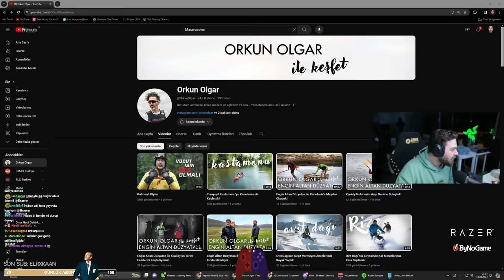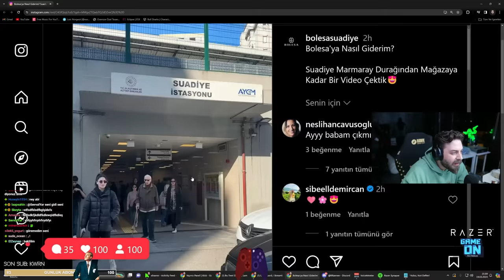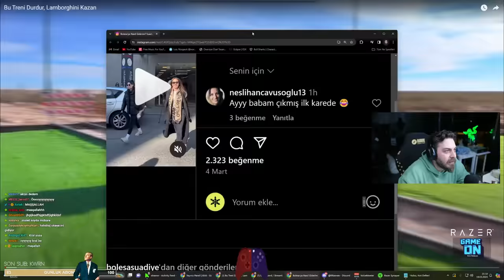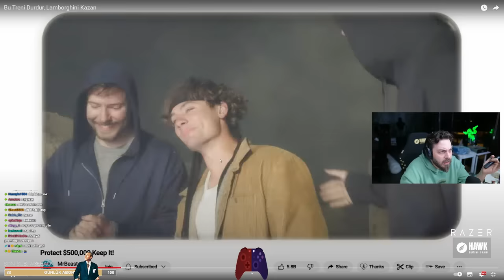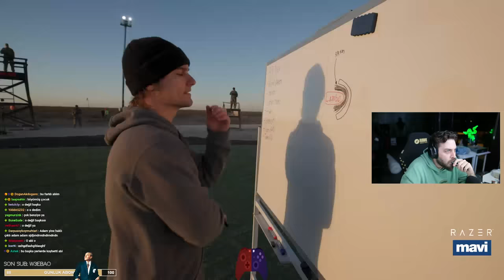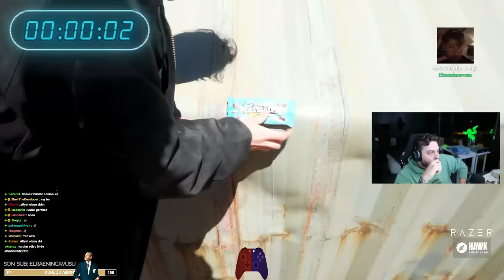Elraenn Treni Durdur, Lamborghini Kazan İZLİYOR !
Daha dün gibi hatırlarım tugkan abinin attığım ilk kliplerini. 6-7 yıl geçmiş vay be